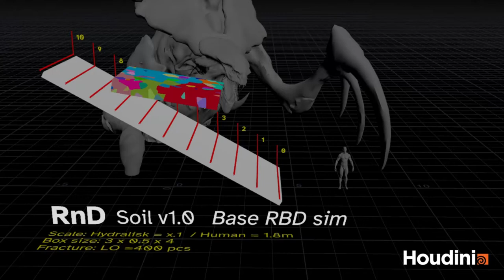Rebelway FX Challenge Pre-prod - Destruction test